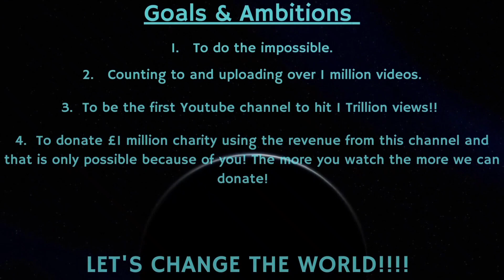Counting to ONE MILLION!!, This is Number 80,342